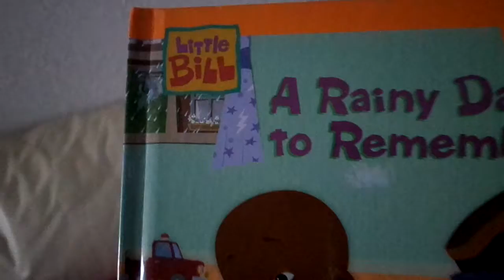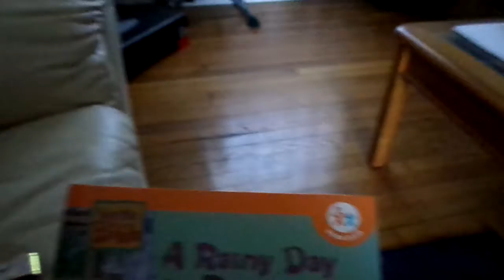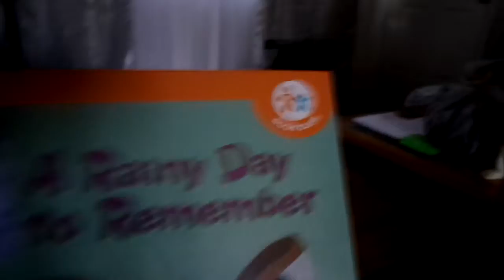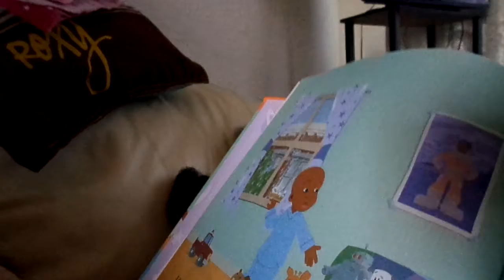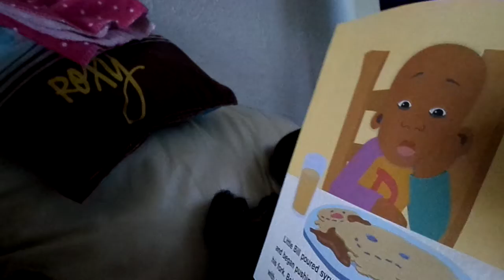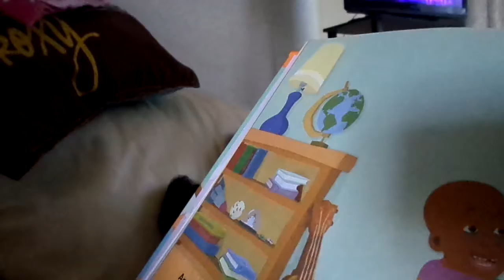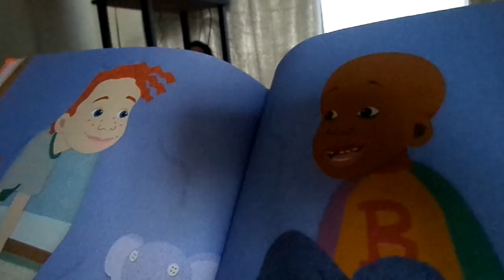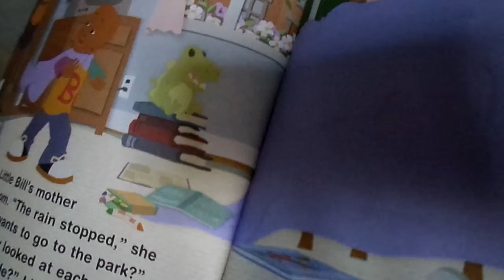GETTING MALEAH & JESSICA THEM UP & READING A STORY TIME BOOK ENJOY THIS VIDEO